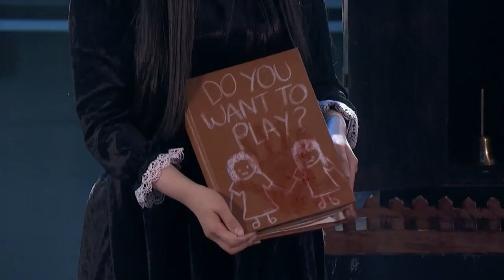Αμερική έχεις Ταλέντο: Oι κριτές σταμάτησαν το show επειδή φοβήθηκαν